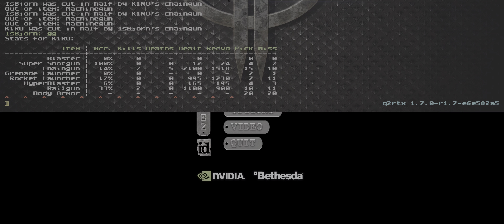K1RU vs isbjorn @ vascular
May 1, 2013, Advanced Duel League playoffs game.
K1RU POV.
Recorded in Q2RTX with Nvidia RTX 4090 @ 5160x2160 res ultrawide with FSR enabled and HDR, custom Q2RTX settings (experimental).